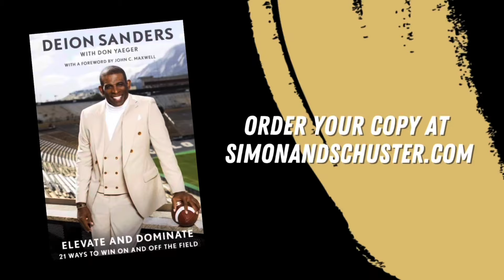Pastor E. Dewey Smith Brings A Powerful Word For Practice 1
Pastor E. Dewey Smith, spiritual advisor to Coach Prime and Chaplain for the Colorado Buffs delivers words of encouragement the morning of Practice 1 of Fall Camp